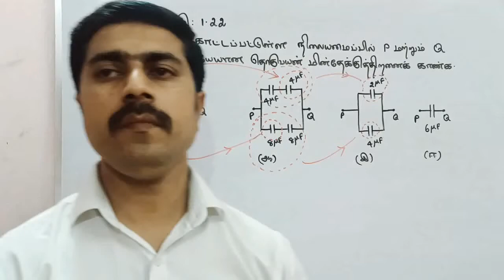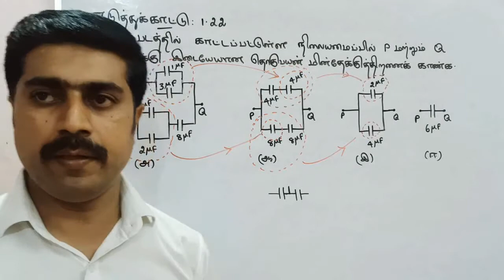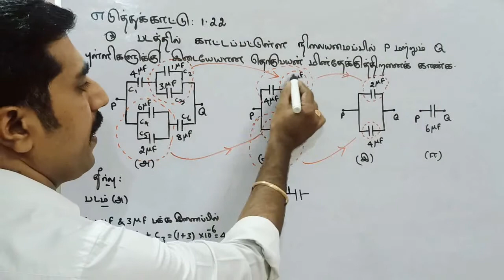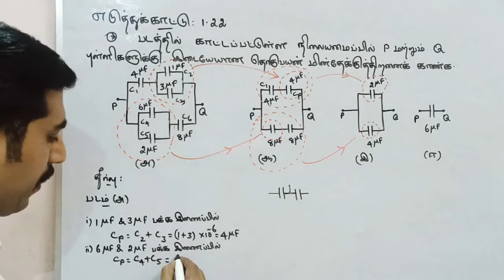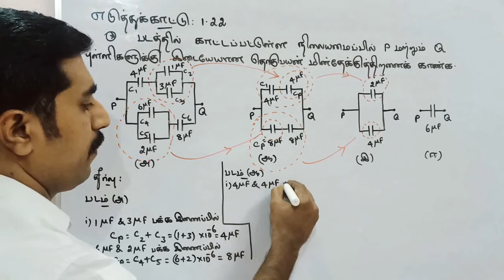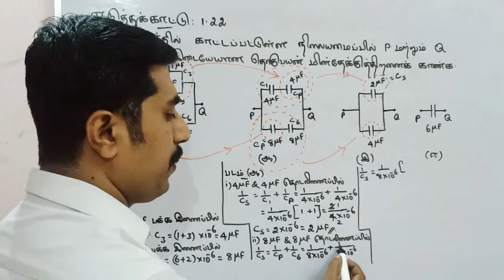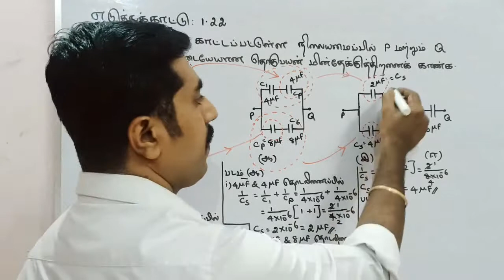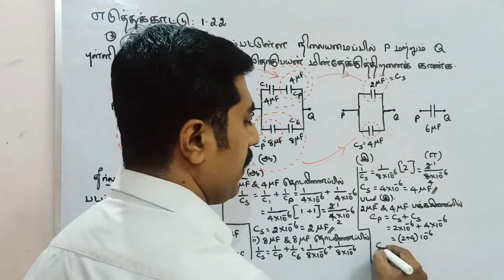எடுத்துக்காட்டு 1.22 ||நிலைமின்னியல் ||அலகு 1 || வகுப்பு 12 இயற்பியல்||sky physics